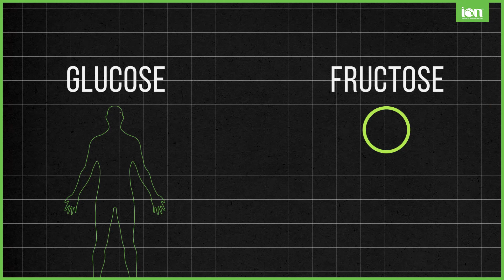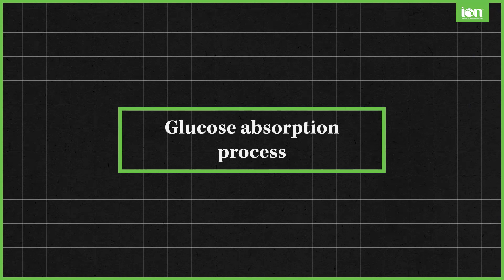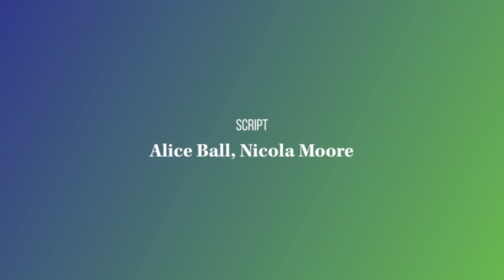Food as Fuel - Carbohydrates (Part 1)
Episode 3 of our Food as Fuel bite-sized video series.

In this episode, we explore:
- What are carbohydrates and why do we need them?
- What is sugar, and what impact does it have?
- Identifying sugars

Ready to eat your way to good health with Food as Fuel? 🤩

What we eat has a huge impact on how we feel – both physically and emotionally. But how do we cut through the confusion about what and how we should eat?

It’s never been more important to eat a balanced diet and support your physical and mental wellbeing. Our Food as Fuel free bite-sized video series has been designed as the first step in helping you take control of your health through understanding the impact of good nutrition, enabling you to feel energised and make the right decisions about the food you choose, despite changes to your usual routine.

Discover small changes which make a lasting impact, and optimise your wellbeing in changing times.